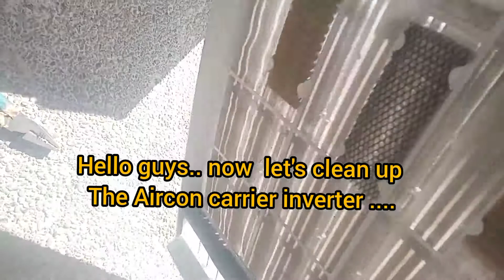How to clean Aircon carrier 1.hp inverter window type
home services cleaning Aircon ..maganda ang brand na carrier quick and easy to clean..